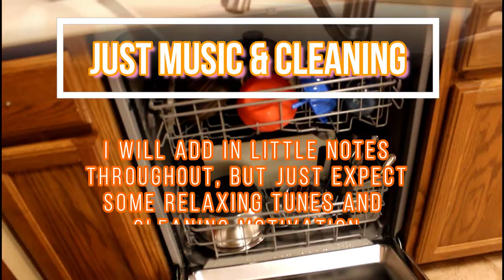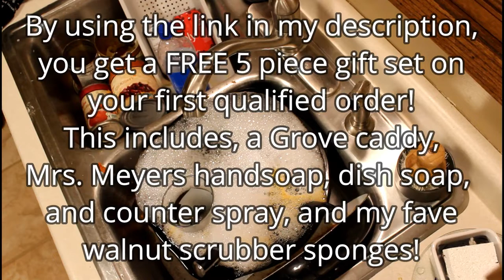ULTIMATE After Dark Kitchen Clean with Me ..//.. ULTIMATE CLEANING MOTIVATION WITH RELAXING MUSIC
Hey guys! Here is THE ULTIMATE KITCHEN CLEANING MOTIVATION video. 11 plus minutes of nothing but cleaning up a SUPER messy kitchen! Motivation we all need, am I right?

Anyway, I did something slightly different. I did not do any voiceovers or an intro or anything. Just some notes typed out throughout the video. So THERE IS NO INTERUPTION to the relaxing music I have chosen for you! I hope you enjoy!

FAVORITE CLEANING PRODUCTS USED IN THIS VIDEO:
Mrs. Meyers Orange Clove Dish Soap:

Method Lime & Sea Salt All-Purpose:

SWIFFER REUSABLE MOP PADS:

AFFRESH DISH WASHER CLEANER TABLETS: